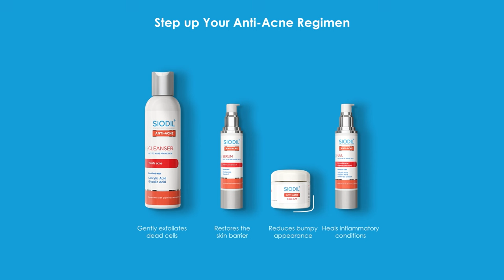সন্দেহভাজন আরও ২ কেএনএফ সদস্য কারাগারে | KNF | Bandarban | Jago News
News description ..